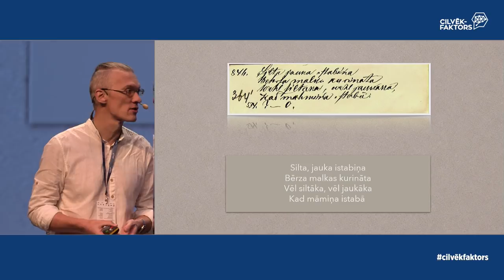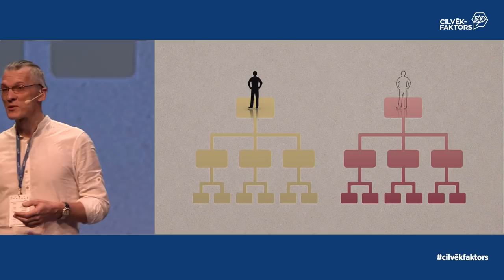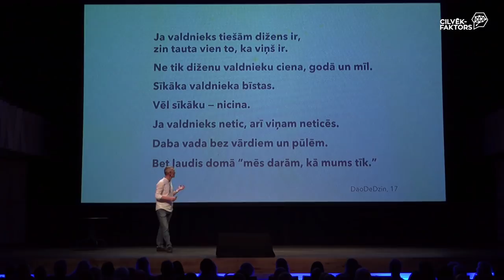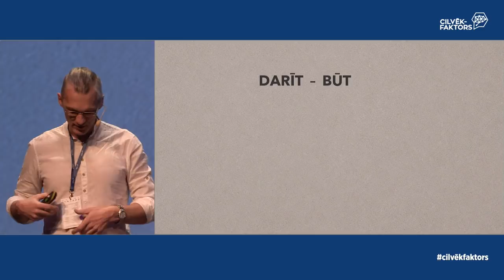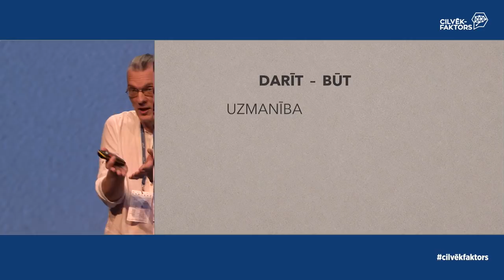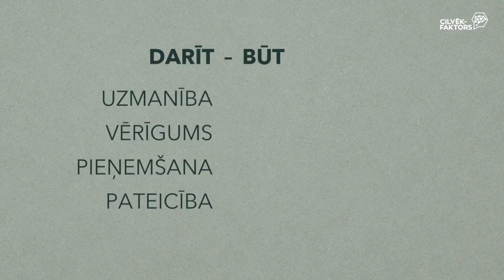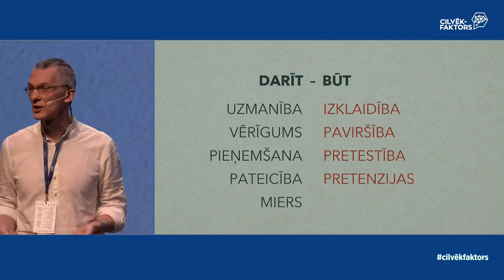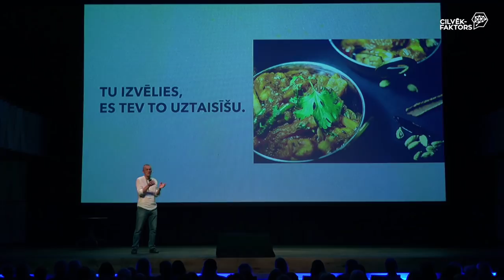Ansis Jurģis Stabingis - "Vadītāja klātbūtnes kvalitāte"